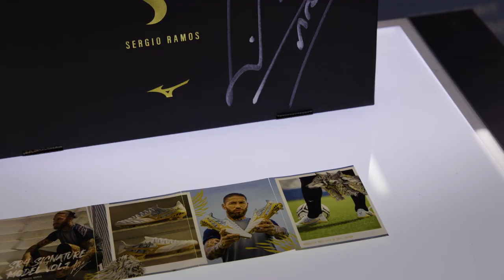Sergio Ramos x Mizuno | Visit of our Tokyo Store | Football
Well-equipped in our Tokyo store Sergio Ramos is ready to take on the season⚽